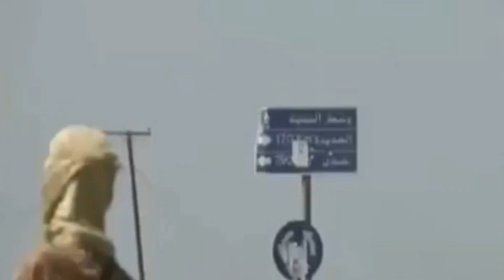صنعاء تعلن خطةسعوديه أماراتيه للسيطرة على السواحل اليمنية والبدء بتقسيم اليمن؟